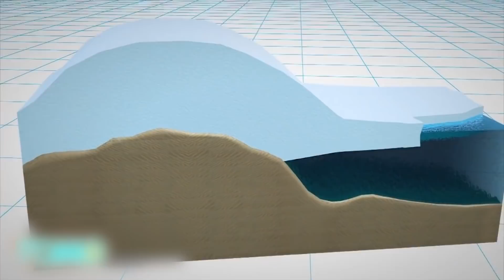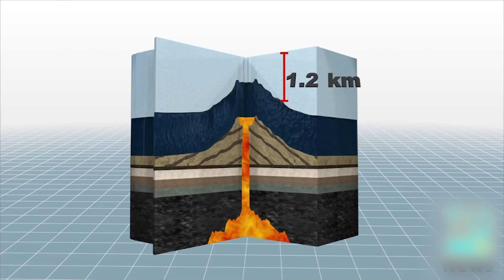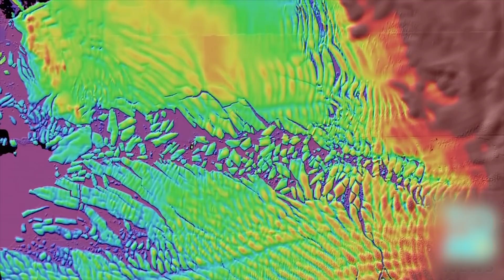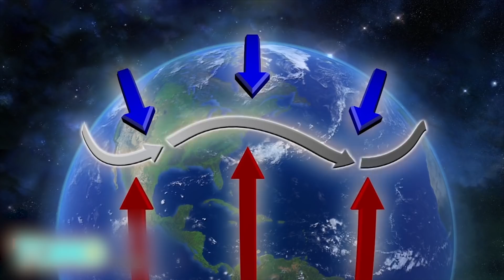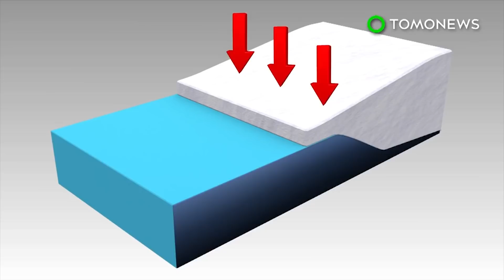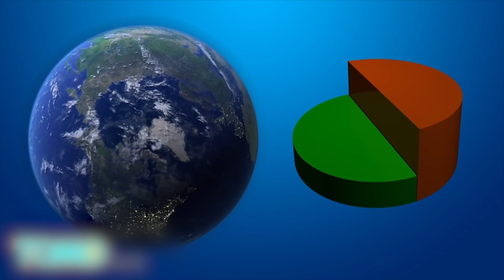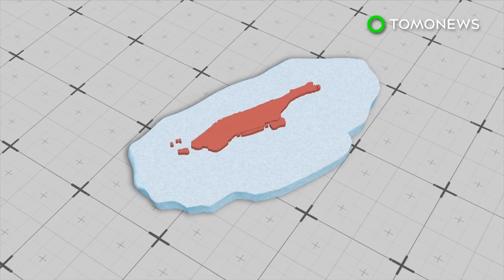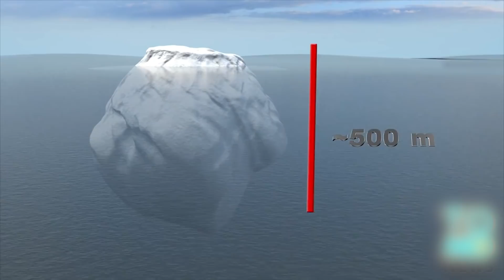Massive Iceberg Breaks Off from Antarctica; Miles of Ice Collapsing Into the Sea - Compilation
130-km-long crack might cause Antarctic Larsen C ice shelf to break off. Antarctic volcanoes: West Antarctic ice sheet collapse likely unstoppable.